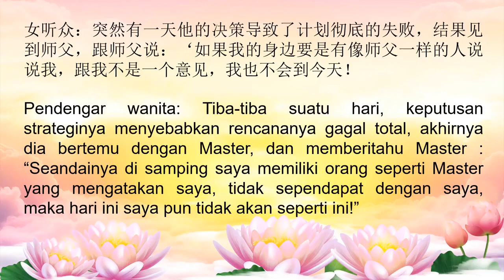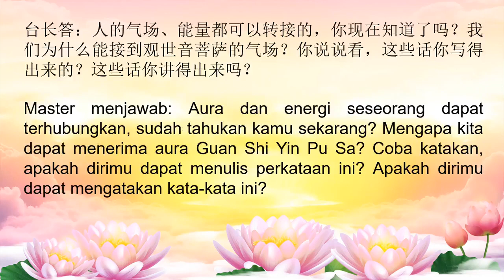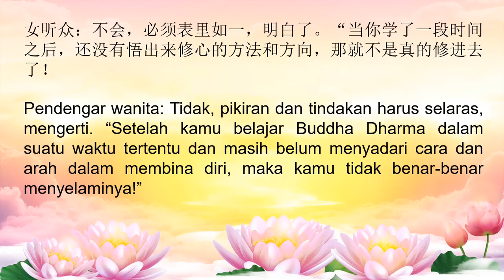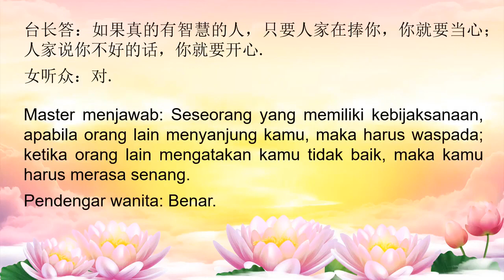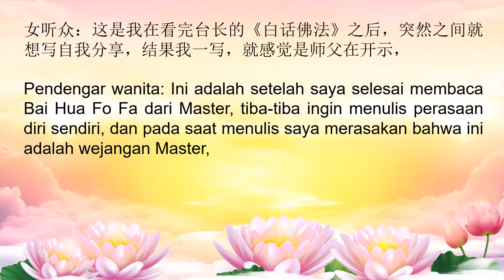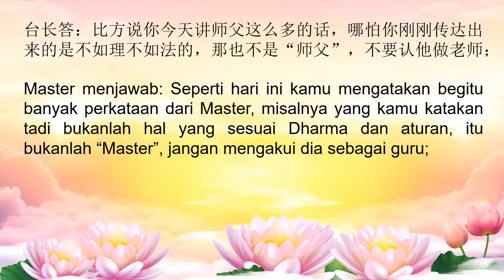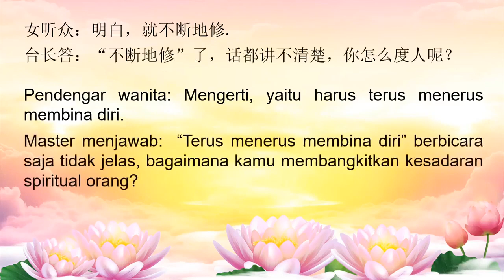Wejangan Luar Biasa dari Dharmakaya Master